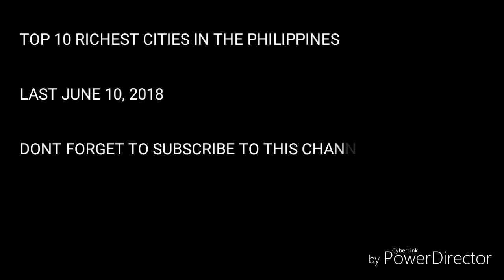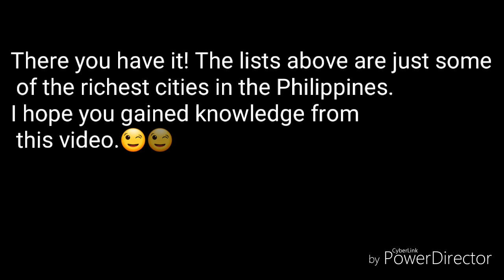2018 TOP 10 RICHEST CITIES IN THE PHILIPPINES PER GROSS DOMESTIC PRODUCTS (GDP) 🇵🇭🇵🇭🇵🇭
PROMOTING THE PHILIPPINES TO THE REST OF THE WORLD BY SHOWCASING THE HIDDEN GEM OF EVERY REGION..